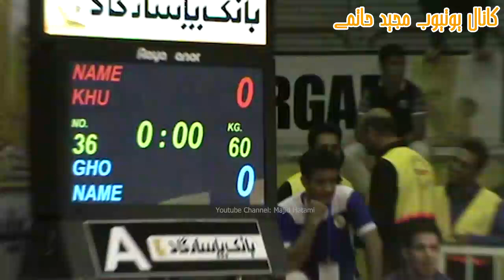اجرای فن عجیب از کرامت عبدولی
فیلم کشتی کرامت عبدولی با دوبنده قرمز و رضا مردی در مسابقات اوپن جوانان 1395
Karamat Abdevali Reza Mardi Wrestling open Junior 2016

نفرات برتر رقابت های عمومی کشتی فرنگی جوانان کشور، مشخص شدند.

 رقابت های عمومی کشتی فرنگی جوانان کشور گرامیداشت هفته تربیت بدنی و ورزش، روزهای 25 و 26 مهرماه در خانه کشتی شماره 2 تهران برگزار شد.

اسامی نفرات برتر این رقابت ها به شرح زیر است:

50 کیلوگرم: 1- محمدهادی شعبانی (فارس) 2- پویا دادمرز (خوزستان) 3-  مهرگان جهانگیری (خوزستان) 4- ایمان حسینوند (خوزستان) 5- محمد بایرامی (اردبیل) 6- علی جعفر پورگشنان (خراسان شمالی) 7- امید علیایی اردی (اردبیل) 8- میثم رضایی نژاد (لرستان) 9- محمد سالاری (خراسان رضوی) 10- محمد حسینوند (خوزستان)

55 کیلوگرم: 1- مهدی محسن نژاد (خوزستان) 2- بهنام عبدولی (خوزستان) 3- اشکان میرکاری (لرستان) 4- مصطفی گلاوی (خراسان رضوی) 5- حجت اله اسماعیلی (فارس) 6- سعید ارجمند (فارس) 7- احمد علاجی (گلستان) 8- حسن جاویدی (فارس) 9- علیرضا اسدی (اصفهان) 10- امیرمحمد یارمحمدزهی (خراسان رضوی)

60 کیلوگرم: 1- کرامت عبدولی (خوزستان) 2- سعید رحیمی (فارس) 3- مسعود آدینه وند (لرستان) 4- بهرام معروفخانی (اردبیل) 5- مرتضی عبدولی (خوزستان) 6- رضا مردی (قم) 7- رضا قهرمانی زاده (مرکزی) 8- امیرحسینی (کردستان) 9- علی محمدی (مازندران) 10- امیرمهدی عسگری (کرمان)

66 کیلوگرم: 1- سجاد ایمان طلب (مازندران) 2- محمد معصومی (فارس) 3- امین کاویانی نژاد (خوزستان) 4- محمد محمودی (توابع تهران) 5- شهریار عزیزی (لرستان) 6- علی ناقوسی (خوزستان) 7- محمد غلامی (فارس) 8- امیرحسین فرخی (مازندران) 9- سید محمد عربی (البرز) 10- علی بیگی (اصفهان)

74 کیلوگرم: 1- محمدرضا رستمی (فارس) 2- ناصر علیزاده (مازندران) 3- عباس مهدیزاده (اصفهان) 4- سید محمد سجادی (توابع تهران) 5- عارف حبیب الهی (تهران) 6- محمد پورادیب (خوزستان) 7- فردین عبدولی (خوزستان) 8- حامد بخشنده (اردبیل) 9- محمدنقی قربانی (گیلان) 10- علیرضا پورحسن (گیلان)

84 کیلوگرم: 1- محمدهادی ساروی (مازندران) 2- حسین فروزنده (تهران) 3- حسن فروزنده (تهران) 4- پارسا توکلی (فارس) 5- آرشام بهراخم زاده (قزوین) 6- محمدحسین خانپور (مازندران) 7- علی موسی زاده (توابع تهران) 8- سید محمدحسین طالبیان (تهران) 9- پوریا آقایی (تهران) 10- یونس دهقان (لرستان)

96 کیلوگرم: 1- علی خلیل زاده (مازندران) 2- امیرمحمد نوروزی (تهران) 3- حمیدرضا بادکان (تهران) 4- حسین مهدی نژاد (مازندران) 5- سجاد سبکتکین (اصفهان) 6- علی باجوروند (خوزستان) 7- حیدر غرقی (فارس) 8- نیما مهمدی کربلایی (بوشهر) 9- امیرحسین مافی (قزوین) 10- فردین فتحی (خوزستان)

120 کیلوگرم: 1- امیرمحمد حاجی پور (مازندران) 2- حسن آریایی نژاد (مازندران) 3- عرفان خدایاری (تهران) 4- سید محمد موسوی (البرز) 5- محمدرضا رمضانی (مازندران) 6- محمدسروش رنجبر (همدان) 7- دانا رضا زاده (مازندران) 8- حمیدرضا کریمی (آذربایجان شرقی) 9- علی وردان (گلستان) 10- نامدار اسدی (خوزستان) عبدولی‌ها در کشتی اندیمشک حرف‌های زیادی برای گفتن دارند. این اتفاق از زمانی استارت خورد که سعید عبدولی، برادر بزرگتر توانست سری در سر‌ها پیدا کند. او هم قهرمان کشتی فرنگی جهان شد و هم مدال برنز المپیک گرفت. کشتی‌گیری زور دار و باانگیزه که تا سال‌ها حرف اول را در میان وزن ایران می‌زد اما در سال‌های اخیر با درخشش محمدعلی گرایی، رفته رفته سعید هم از تیم ملی دور شد. هرچند سعید عبدولی در آخرین جهانی در وزن ۸۲ کیلوگرم کشتی گرفت اما حالا مدت‌هاست که نه در اردوی تیم ملی حضور دارد و نه در مسابقه‌ای حضور داشته است.

البته زمانی که سعید هم کشتی می‌گرفت دو برادر کوچکترش کرامت و سامان هم در مسابقات حضور داشتند. سامان در این سال‌ها بیشتر در لیگ کشتی گرفته و دو فرزند دارد اما کرامت عبدولی یکی از سهمیه‌های استان خوزستان را در وزن ۶۷ کیلوگرم از آن خود دارد و در جام تختی پیش رو کشتی خواهد گرفت.

امروز اما پرامیدترین پسر کشتی‌گیر خانواده عبدولی، علیرضاست. فرنگی‌کاری که به تازگی از رده نوجوانان به جوانان آمده و نظر کارشناسان فنی را به خود جلب کرده است. او یکی از ۴ کشتی‌گیر جوانی بود که با نظر محمد بنا و حمید باوفا در جام نیکولای پتروف محک خورد.

علیرضا عبدولی در بلغارستان فقط یک باخت در ۷۲ کیلو داشت که آن هم مقابل علی ارسلان مدعی کهنه‌کار این وزن که به تازگی به تیم ملی صربستان پیوسته، بود و درنهایت به مدال برنز رسید. علیرضا به دلیل فاصله نزدیک جام تختی و جام نیکولای پتروف، در اهواز کشتی نمی‌گیرد، به این ترتیب کرامت تنها پسر خانواده عبدولی است که در جام تختی مقابل دیدگان محمد بنا روی تشک خواهد رفت.

اخیرا روابط محمد بنا و سعید عبدولی تیره‌وتار شده و عبدولی هم هرچند تمرین کشتی را رها نکرده اما روی زمین کشاورزی‌اش کار می‌کند. سعید عبدولی هم خودش ۴ فرزند دارد که دوتای آن‌ها پسر هستند. به نظر می‌رسد طی ۴-۵ سال آینده پسران سعید هم به جمع کشتی‌گیران خانواده عبدولی اضافه شوند. پسر بزرگ سعید عبدولی ۱۰ ساله است و هر روز با پدرش کشتی می‌گیرد.